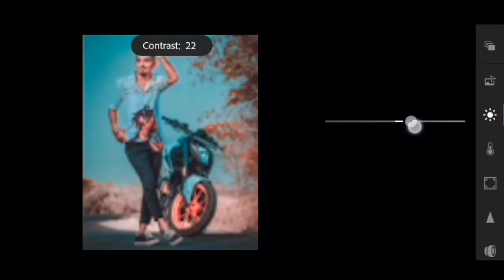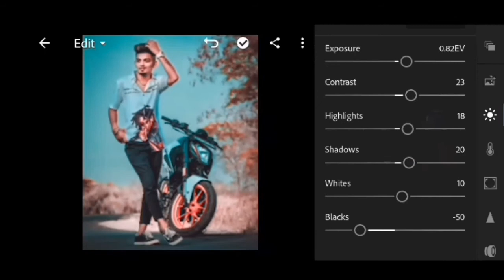Aqua and Brown Photo Editing In - Lightroom😍|Easy Lightroom Photo Editing 🇧🇩||[S.I.EditZone]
Snapseed
Lightroom cc
picsart
Autodesk sketchbook
Photoshop cc
PixelLab
Background Eraser
Design
Kinemaster
In future I will be share more free presets
                  { ◀️ DOWNLOAD }

                 🇧🇩FOR AMAZING  ⤵️
                   👇↪️ Preset ↩️👇